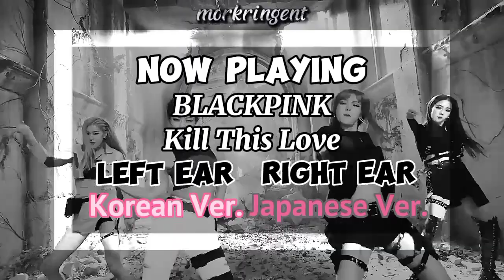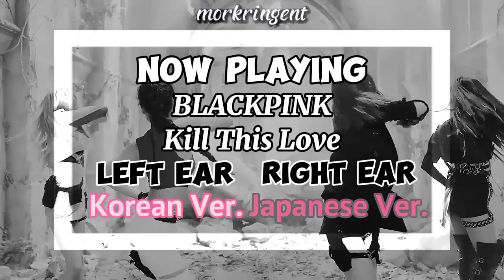(Use Headphones) BLACKPINK - Kill This Love (Korean X Japanese Version Mashup)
Welcome to K-pop Version Mashups, where K-pop songs will be put into two separate versions using the power of headphones!!

From the MAMA 2020 Song of the Year shortlist song in How You Like That, another MAMA SOTY shortlist song from BLACKPINK is next to be featured, this time it's Kill This Love from the 2019 shortlist.

The Korean version (in the left ear) is the title track of their second extended play of the same name. Released on 4th April 2019 (the ep was released the next day), the song is described as an electropop song, whose lyrics talk about the girls' decision to end a toxic relationship.

The song brang another level of success for the YG girl group, breaking the most viewed music video record in YouTube in its first 24 hours at the time, with 56.7 million views. This was also a huge favorite in the 2019 MAMA SOTY race but unfortunately, as we all knew what happened in Nagoya, the inevitable happened.

Anyways, the group went on to release the Japanese version (in the right ear) on 16th October 2019, more than 195 days in between versions, under it's Japanese version.

Hope you like this edition!!